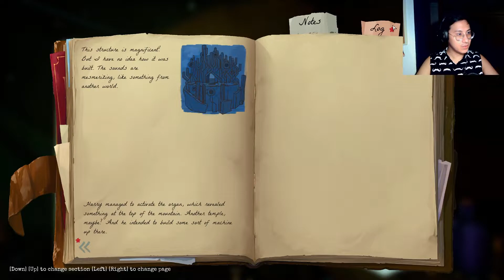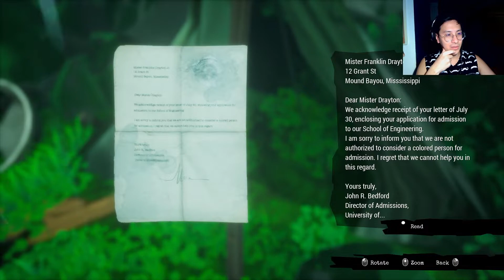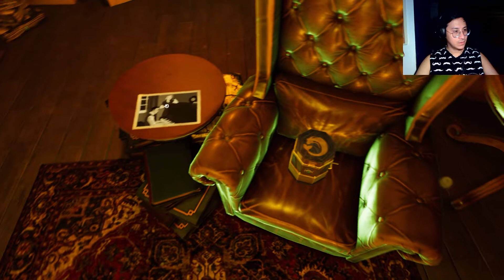THE PLOT THICKENS - Call of the Sea Gameplay (Part 3)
The plot thickens as the innovations around the island can't possibly be from an ancient civilization. I mean, how on earth could they have come up with a huge organ with it's intricate designs? Aside from that Norah took a little tumble and had another one of her vivid dreams, where we found out an interesting thing about her family tree, she could possibly have a familial connection to the island! Check it out in part 3 of my Call of the Sea Gameplay!